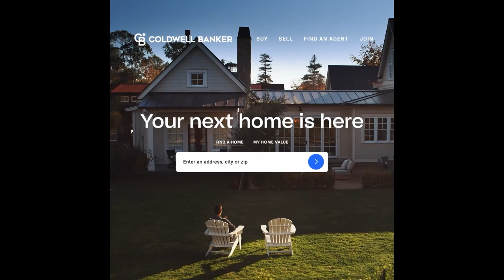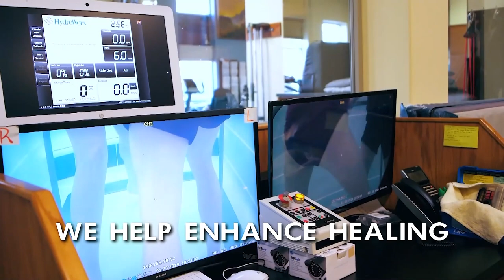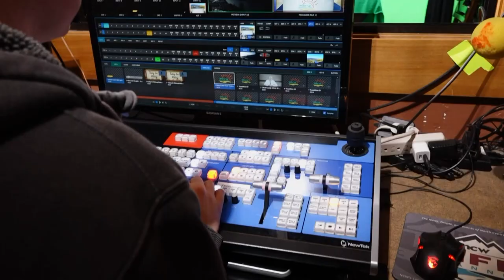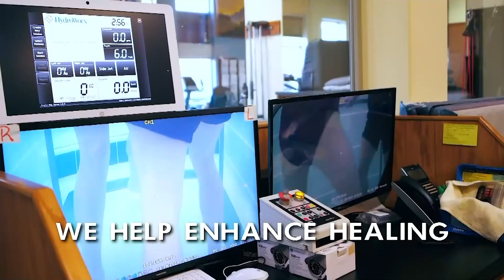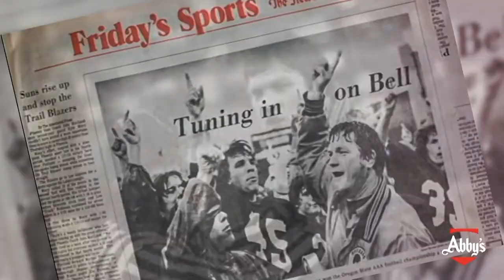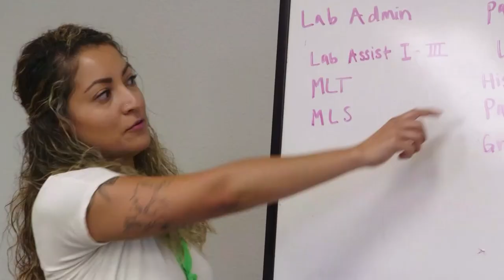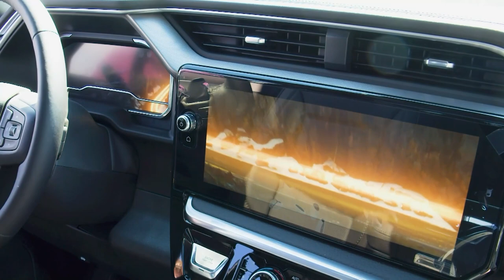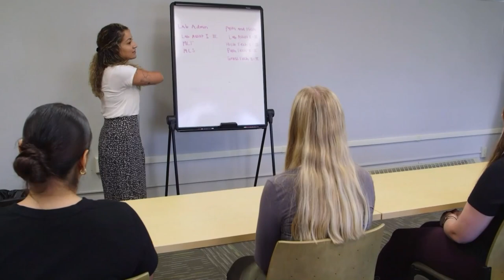Eastmont vs Wenatchee Boys Soccer 03-21-2023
Eastmont and Wenatchee opened Big-9 Boys Soccer play Tuesday, March 21, 2023 with a tilt at Wildcat Stadium. The two teams played to a scoreless tie through 80-minutes and went into overtime. That's when the Panthers finally found the back of the net for the 1-nil win. Sebastian Moraga and Matt Wisen had the call on the NCWLIFE Channel.